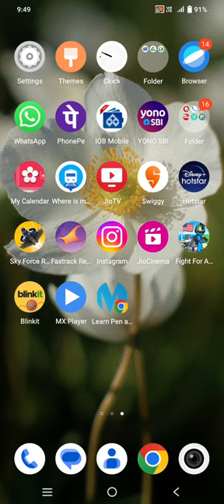gamer gaming gamingvideos kingdom letsplay levelcrossing